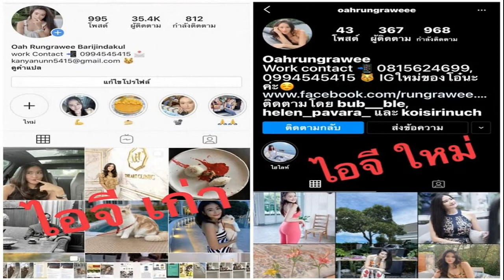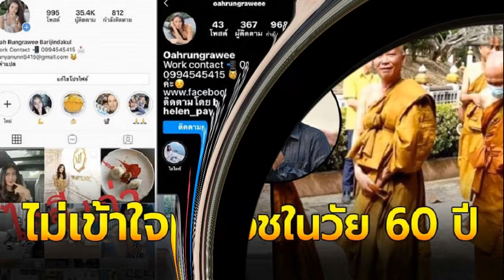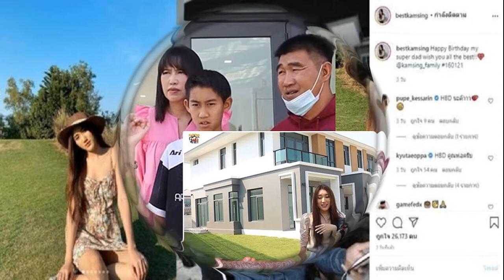แก๊ปเปอร์ ชนะคดี ศาลตัดสิน ชลลดา ทรงลำเจียก ชดใช้ค่าเสียหายหลักล้าน หลังเบี้ยวค่าผลิตซีรีส์